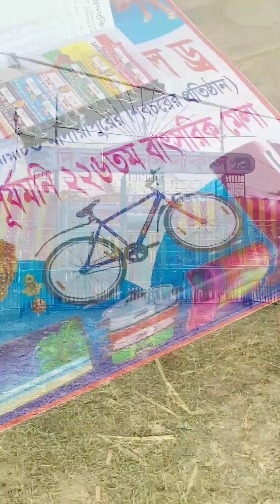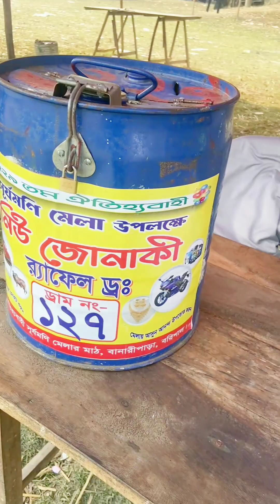সূর্যমনি মেলার বর্তমান অবস্থা।